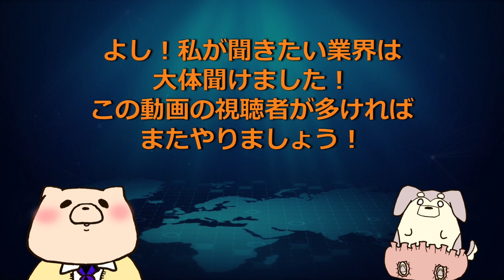【就活人気企業】ランキングトップ１０に入るような有名企業をご紹介 24卒 25卒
就活で人気の企業を業種ごとに３社ずつくらいご紹介していきます。

【動画の声】
しろくま先生：VOICEVOX:ずんだもん
管理人ちゃん：VOICEVOX:四国めたん

【しろくま先生著書一覧】